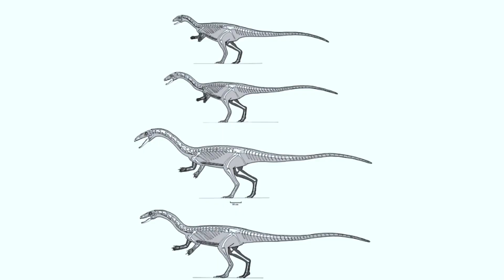Dinosaur Extinction | Asteroid Impact or something else?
In this video, we delve into the fascinating world of dinosaurs and their sudden extinction. Discover the universal facts and dinosaur history that led to their demise. Join us as we explore the asteroid that caused the catastrophic event and learn about its impact on Earth. Expand your knowledge on dinosaur facts and unravel the mysteries surrounding their extinction.